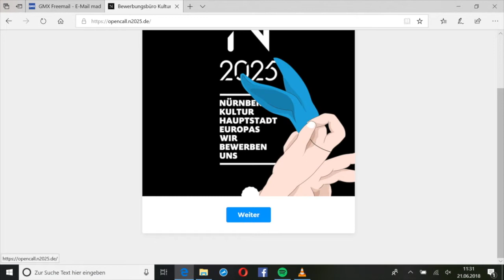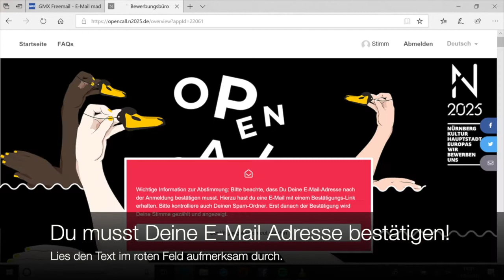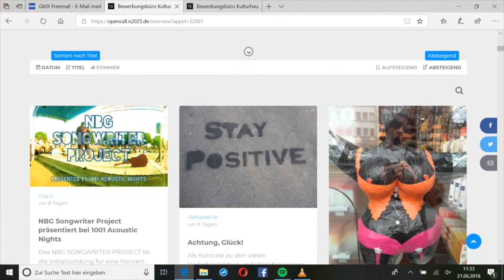So stimmen Sie beim Open Call von N2025 ab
Über 170 Projekte kamen beim Open Call zur N2025-Kulturhautpstadtbewerbung zusammen. Bis 13. abstimmen - im Video erfahren Sie, wie das funktioniert.